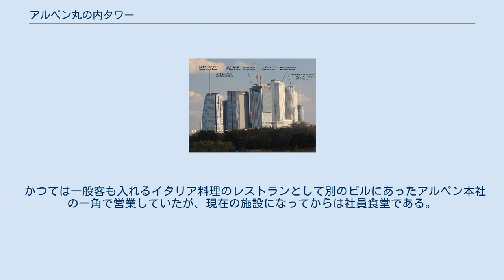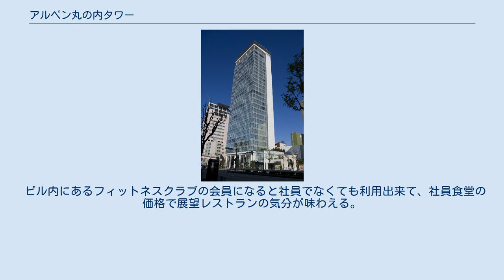アルペン丸の内タワー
丸の内_(名古屋市)
アルペン丸の内タワー （アルペンまるのうちタワー） は、愛知県名古屋市中区丸の内二丁目にある超高層ビルである。
 スポーツ用品販売大手のアルペンが本社機能の集約を行うためトナミ運輸名古屋事務所跡地に建てた自社ビルである。
アルペンのグループ企業本社などが中心となって入居しているが、完全なグループ会社専用ビルではなく、他社への賃貸も行っている。
 グループ企業以外でもテナントとして近隣に親会社東建コーポレーションの本社がある住宅設備大手ナスラックが本社を構えている。
 エントランス付近の植栽や2･3階屋上庭園は造園家岡田憲久が率いる景観設計室タブラ・ラサが設計を行っている。
 普段はアルペンフィットネスクラブの会員以外の一般客が訪れることは少ないが、1階ロビーには所有者のアルペンのCMソング「ロマンスの神様」が爆発的にヒットした、シンガーソングライターの広瀬香美のサイン入りピアノが展示してあるほか、広瀬香美自身が訪れてライブを行われ、一般客が来場する場合もある。
 ビルの形状や規模などで決まる固有振動数がこの地で起き易いとされる地震の周期と相似しているため、粘性系ダンパーとマスダンパーによる制震構造を取り入れて、地震対策としている。
 24階にあり名古屋駅前の超高層ビル街などを展望できるレストランである。
 かつては一般客も入れるイタリア料理のレストランとして別のビルにあったアルペン本社の一角で営業していたが、現在の施設になってからは社員食堂である。
 ビル内にあるフィットネスクラブの会員になると社員でなくても利用出来て、社員食堂の価格で展望レストランの気分が味わえる。